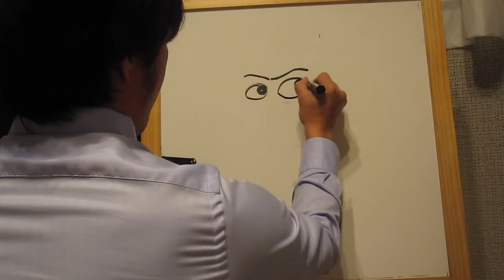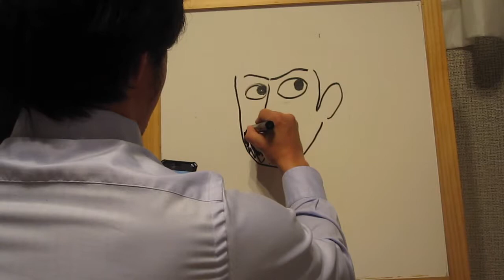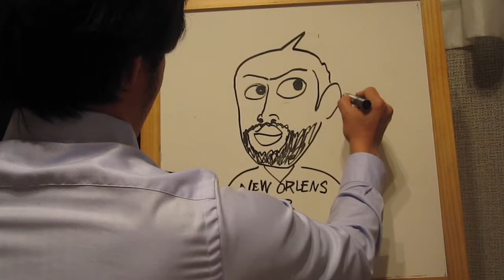NBA: How to draw Anthony Davis New Orleans Pelicans power forward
Let's take a look at How to draw Anthony Davis, New Orleans Pelicans power forward.